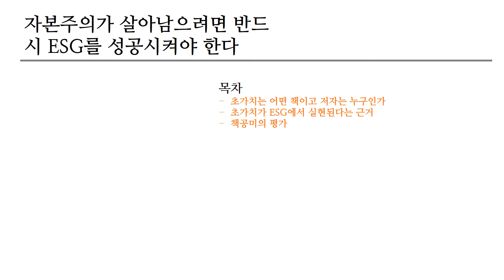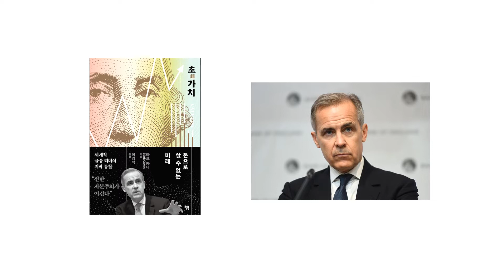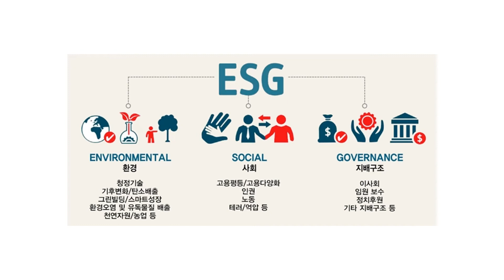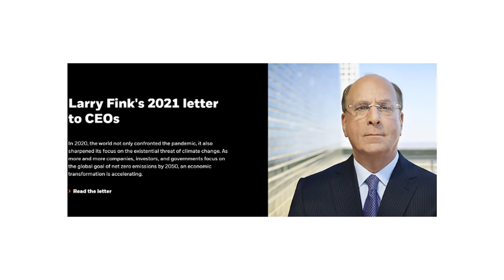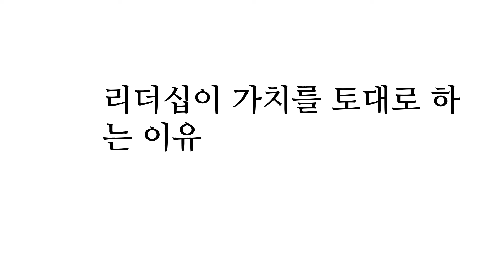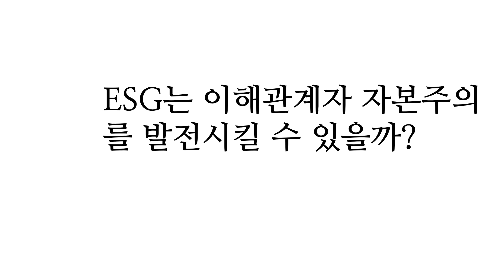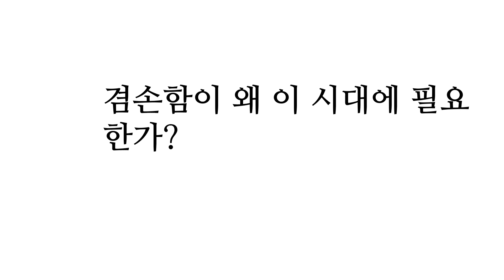43세에 캐나다 중앙은행 총재가 된 경제 천재의 ESG 찬가 ‘초가치’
마크 카니는 하버드 대 경제학과를 나와 43세의 나이에 캐나다 중앙은행의 총재가 된 천재 중의 천재입니다. 비영국인 최초로 잉글랜드 중앙은행의 총재가 되기도 했죠. 그의 첫 번째 책 ‘초가치’는 ESG가 자본주의가 위기에서 벗어날 수 있는 자구책이 될 수 있다며 적극적으로 ESG찬가를 펼칩니다. 그의 책의 정수를 살펴보았습니다.